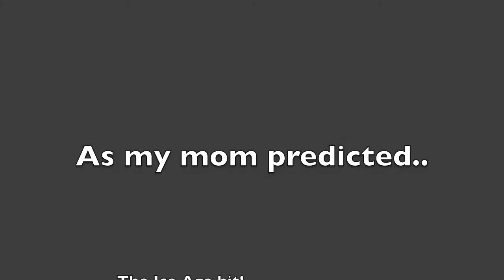sledding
sledding at Signal Mountain Country Club